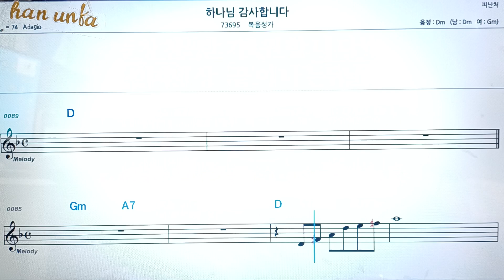하나님 감사 합니다/복음성가*찬송가👍노래 반주, 코드 악보,가라오케💋Karaoke*Sheet Music*Chord*MR